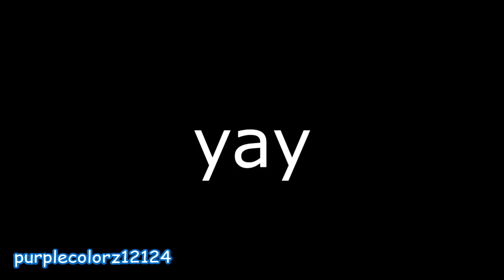YTP - Yakko's WoroW (Collab Entry)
Update: Wow, this video got so popular! :D

My collab entry for the Kids' Animated Show YTP Collab, but it got cancelled.

The song used at 00:25 is Bonetrousle from Undertale.